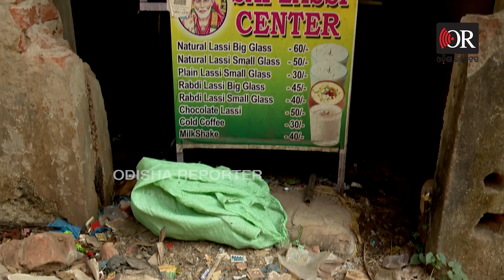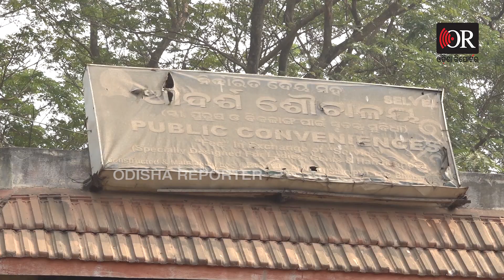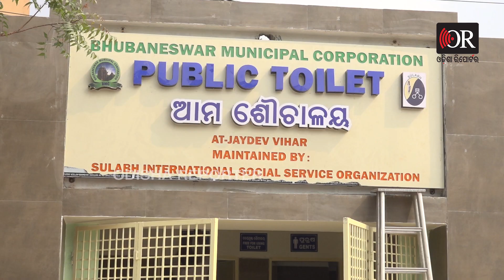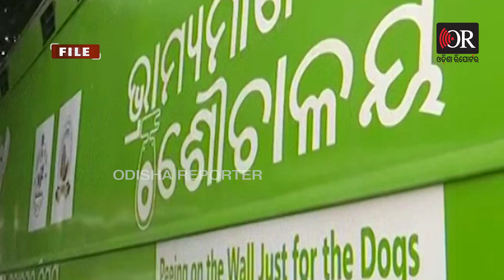ବିଏମସିର ବଡ ଲୋକି ! .. | Odisha Reporter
ଏ ନିର୍ମାଣ ଦେଖିଲେ ଲାଗୁଛି କୌଣସି ରାଜରାଜୁଡା ଇମାରତ୍ । ବାହାରୁ ଯେ କେହି ଦେଖିବ କ୍ଷଣିକ ପାଇଁ ଧୋକ୍କା ଖାଇଯିବ । ଏମିତି କିଛି ଭାବନା ସହ ଭ୍ରମ ସୃଷ୍ଟି କରୁଥିବା ଏହି ନିର୍ମାଣର ବାସ୍ତବତା ଜାଣିଲେ , ଆପଣବି ଚକିତ ହୋଇ ଯିବେ । ଏ ହେଉଛି ବିଏମସିର ଶୌଚାଳୟ । ଜୟଦେବ ବିହାର ନନ୍ଦନକାନନ ରୋଡରେ ୨୦୦୯ ମସିହାରେ ଶୌଚାଳୟଟି ନିର୍ମାଣ ହେଲାଥିଲା । କିନ୍ତୁ ସଂପୂର୍ଣ୍ଣ ହେବା ପୂର୍ବରୁ ଅଧାରେ ଅଟକି ଗଲା ।